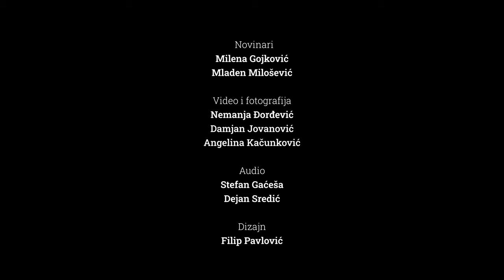Naked - Full Interview (Balkanrock Sessions)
Naked Intervju Balkanrock Sessions

Naked predstavlja spoj balkanske muzičke tradicije i svetske džez scene, a upravo zbog ove nesvakidašnje kombinacije zvuka, ističe se njihova originalnost. Njihova muzika najbolje bi se mogla opisati kao fuzija globalnih ritmova, balkanske muzičke tradicije i fri-džeza, a njihov spoj različitosti uklopljenih u savršenstvo razlog su zašto bi ovaj bend svako trebalo bar jednom da posluša uživo.

Do sada su izdali četiri albuma, a novi album benda „Srećna tuga“ najavljen je za 27. novembar. Neke od novih pesama, uključujući i „Pada mrak“ kojom su najavili ovo izdanje, moći ćete da čujete uživo na „Balkanrock Sessionsu“ .

Naked:
Branislav Radojković (bas gitara)
Goran Milošević (bubnjevi, perkusije)
Đorđe Mijuškovic (violina)
Ivan Teofilović (tenor saksofon, klarinet)
Đorđe Kujundžić (bariton i alt saksofon)

00:00 Uvod
00:33 Dvadeset prvi vek je vek "no borders, no limits" 🎤
02:13 "Tradiciju Balkana koristimo kao neiscrpni bunar inspiracije" 🎤
05:20 Kako organizovati turneju? 🎤
07:41 Kako je Naked prihvaćen u Srbiji, a kako u svetu? 🎤
10:45 "Srećna tuga"🎤
12:15 Šta nas očekuje na novom albumu? 🎤
14:21 "Budite iskreni prema sebi"🎤

Balkanrock Sessions su:
Mladen Milošević, Milena Gojković, Nemanja Đorđević, Damjan Jovanović, Angelina Kačunković, Stefan Gaćeša, Dejan Sredić, Filip Pavlović

Pomogli u realizaciji:
Dom Omladine Pančevo, Red Bull, Saša Ivanović (Skill Division), Mihajlo Nestorov